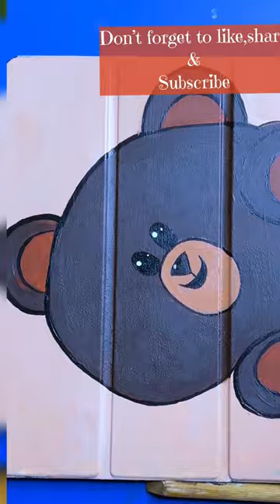Painting on backcover 😌Day-15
Supercute Painting on backcover 😌
Voice credit - @CrafterAditi
painting on backcover
painting on backpack
painting on back cover
painting on back
painting on back of ipad
painting on black background
painting on mobile back cover
painting on blue background
back cover painting
back cover painting ideas
back cover painting design
back cover painting at home
back cover painting panda
back cover painting for boys
back cover painting anime
back cover painting black
back cover painting easy